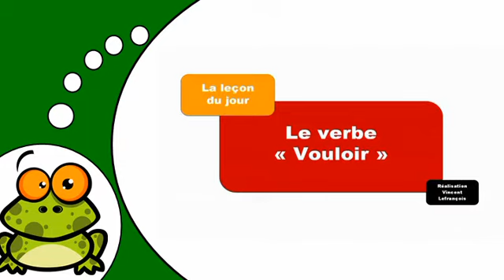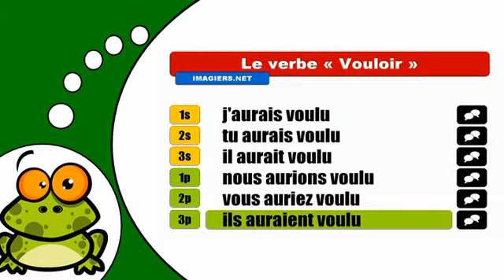J'apprends la conjugaison # Vouloir = Conditionnel Passé